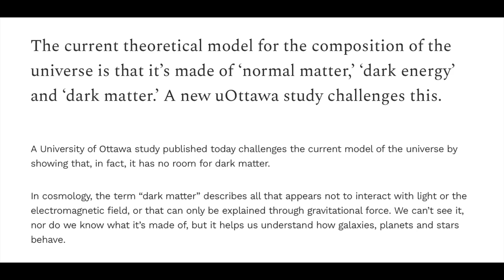Solar Flare Watch, NO DARK MATTER | S0 News Mar.19.2024